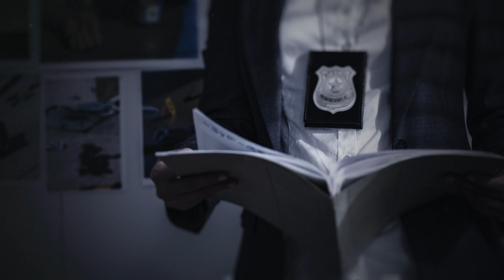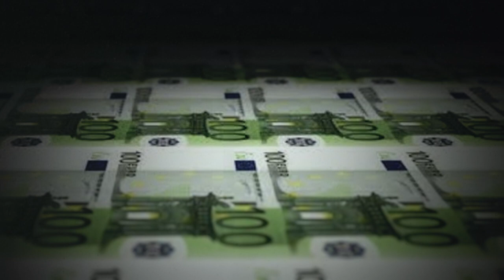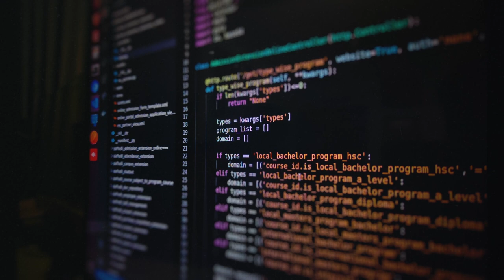Buried Alive While Looking For Love! The Case of The Badoo Killers. True Crime Documentary.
On July 2019, the murderous Badoo Assassins would begin their crime spree, With three separate crimes, three victims, and a gradual escalation of force, a series of actions would unfold that ultimately led to one of their victims being buried alive.